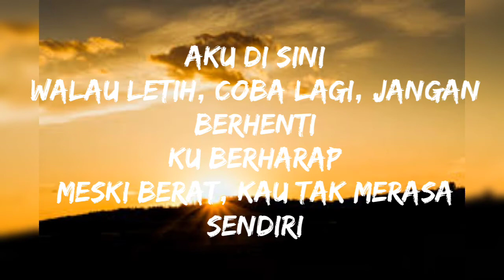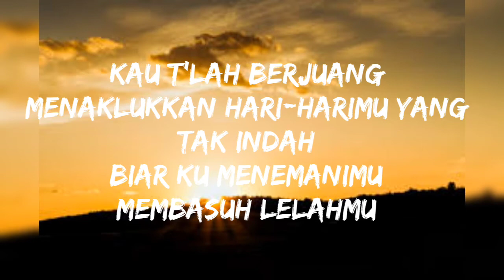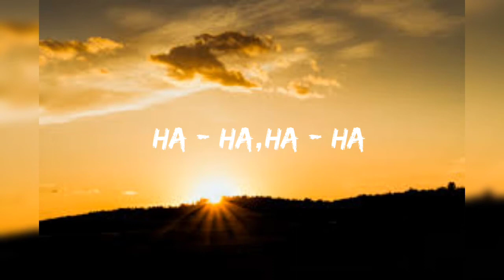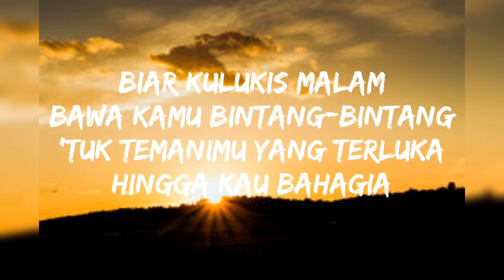COVER LYRIK - IZINKAN KU LUKIS SENJA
TKS